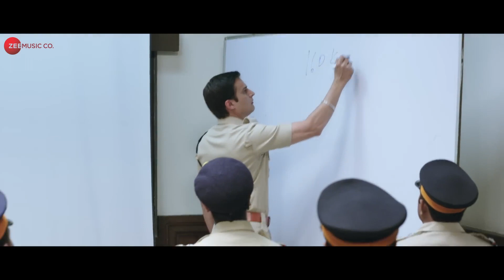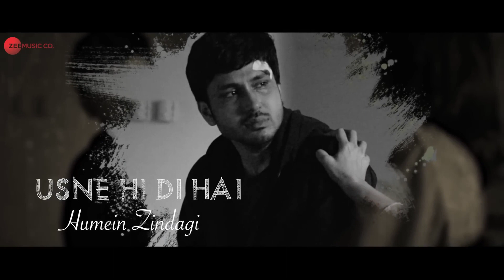Neki Ki Raho Pe Tu Chal | Arijit Singh & Mithoon | Traffic | Love Sad Song | Arijit Singh New Song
Song: Neki Ki Raah
Movie: Traffic
Singers: Mithoon & Arijit Singh
Lyrics: Mithoon
Arrangers/Programmers: Mithoon & Raam Iyer

Cast: Manoj Bajpayee, Amol Parashar, Parambrata Chattopadhyay, Vishal Singh, Prosenjit Chatterjee, Divya Dutta, Nikita Thukral, Ulka Gupta, Divya Unni, Kitu Gidwani, Jimmy Shergill & Vikram Gokhle.
Production House: EndemolShine India
Producer:  ENDEMOLSHINE INDIA & Deepak Dhar
Director: Rajesh Pillai

Lyrics:
Neki Ki Raahon Pe Tu Chalega
Rabba Rahega Tere Sang X (2)

Woh To Hai Tere Dil Mein Haan
Tu Kyun Use Baahar Dhoondhta
Rabba Rahega Tere Sang

Kabhi Hai Woh Saahil Pe
Kabhi Hai Woh Maujon Pe
Kabhi Hai Parinda Woh Udta Hua
Woh To Khuda Hai, Jeevan Hai Raah Hai
Usko Na Mazhab Mein Kaid Karna

Woh Wafadar Hai
Haan Khud Hi Pyaar Hai
Saaye Mein Uske Sukoon Kitna
Duniya Ka Noor Hai
Na Tumse Door Hai
Pakeezgi Mein Woh Hai Basta

Noor-E-Khuda Ka Hai Aasra
Woh Hi To Hai Apna
Yeh Jahan Uska Hai

Tu Kyun Usse Baahar Use Dhoondhta

Rab Se Mohabbat Kar
Uski Ibaadat Kar
Usne Hi Di Hai Humein Zindagi
Uske Karam Se, Har Vachan Se
Raahon Pe Teri Giregi Roshni

Sabko Tu Maaf Kar, Khud Na Insaaf Kar
Uspe To Haq Bas Khuda Ka Hi Hai
Tu Auron Se Iss Qadar Mil
Jaise Tu Chaahe Woh Tujhse Mile

Kahein Yeh Shuruaat Imaan La
To Parbat Bhi Tere Hukum Pe Chalega